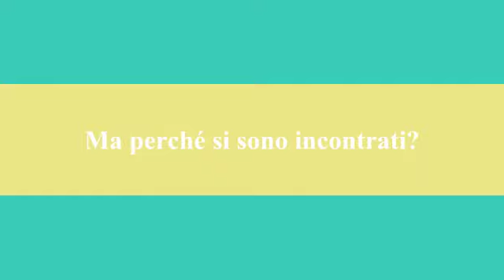CLASSIC XV 2012 02 BERMUDA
Dopo un volo di quasi 20 ore, i Classic Xv cominciano a vivere le Bermuda nella prima giornata del XXV World Rugby Classic 2012.